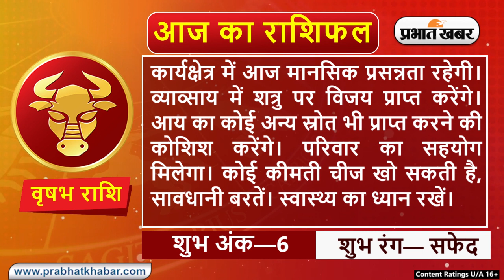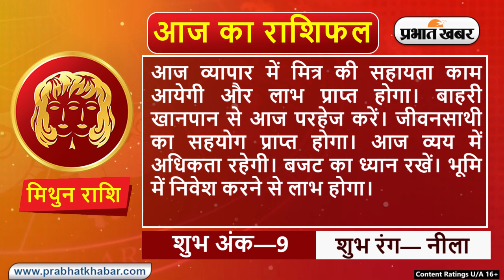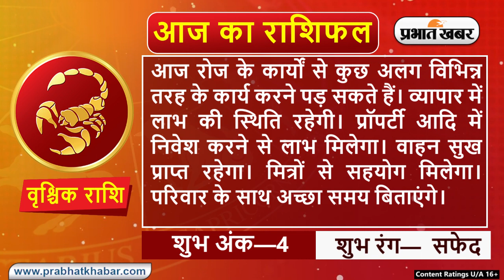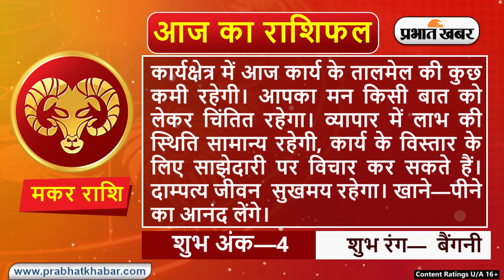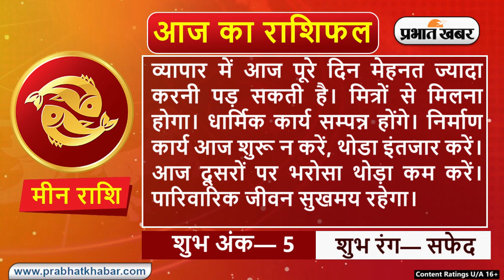Daily Rashifal 3 January, Tuesday : Aries से Pisces राशि के लिए कैसा होगा आज का दिन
Daily Rashifal 3 January, Tuesday :  आज का राशिफल Aaj Ka Rashifal में जानिए हिंदी में अपना दैनिक राशिफल  Daily Rashifal in Hindi.आपका दिन कैसा बीतेगा, आपका भाग्य और आपके लिए शुभ रंग क्या है? इन सवालों के जवाब Horoscope Today के जरिए मिलेंगे. आपका आने वाला वक्त कैसा होगा? Career कैसा रहेगा या फिर Love Life कैसी होगी, यह सब जानने के लिए Money Rashifal, Career Rashifal, Love Rashifal पढ़ें. साथ ही जानिए मेष राशिफल Aries Horoscope, वृष राशिफल Taurus Horoscope, मिथुन राशिफल Gemini Horoscope, कर्क राशिफल Cancer Horoscope, सिंह राशिफल Leo Horoscope, कन्या राशिफल Virgo Horoscope, तुला राशिफल Libra Horoscope, वृश्चिक राशिफल Scorpio Horoscope, धनु राशिफल Sagittarius Horoscope, मकर राशिफल Capricorn Horoscope, कुंभ राशिफल Aquarius Horoscope, मीन राशिफल Pisces Horoscope.

क्या कहते हैं आपके सितारे, देखें मेष से मीन राशि तक सभी 12 राशियों के लिए कैसा रहेगा आज का दिन I 3 जनवरी , 2023, मंगलवार